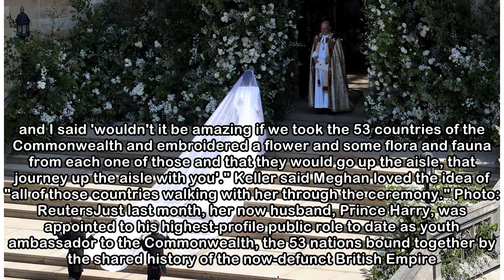Meghan Markle loved her veil embroidered with tribute to the Commonwealth: Designer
LONDON - When Meghan Markle walked down the aisle to marry Prince Harry on Saturday, she had with her the 53 countries of the Commonwealth - each one represented in the embroidery of her veil. Recount...